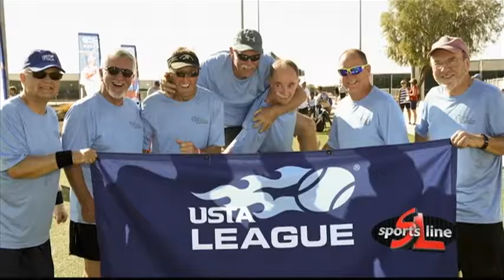Senior Tennis Players staying active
A Senior tennis player from Idaho Falls took a National Tournament by storm last month.